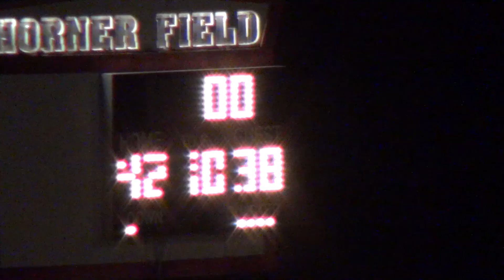2016 Football vs Midway-Minto